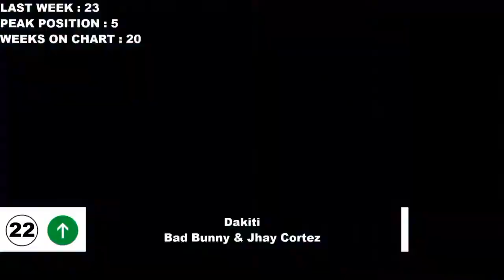Top 50 Songs Of The Week May 19, 2021 Billboard Hot 100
Maclan Studio

Top Songs 2021, Best Songs Of 2021,New Songs 2021
Billboard Top 50 This Week, Billboard Top 50 Songs

Top Songs January 2021, New Songs January 2021, Best Songs January 2021
Top Songs February 2021, New Songs February 2021, Best Songs February 2021
Top Songs March 2021, New Songs March 2021, Best Songs March 2021

Best Artist this week:
Maroon 5 ft. Megan Thee Stallion
ROSÉ
Doja Cat
Zara Larsson
Miley Cyrus
Drake
Bruno Mars, Anderson .Paak, Silk Sonic
Justin Bieber
Bebe Rexha
DJ Snake & Selena Gomez
Ava Max
Alan Walker x salem ilese
Tory Lanez (feat. Chris Brown)
Selena Gomez & Rauw Alejandro
Zara Larsson - Look What You've Done
RITA ORA, DAVID GUETTA, IMANBEK
PRETTYMUCH
Aleyna Tilki
Megan Thee Stallion
Riton x Nightcrawlers
Masked Wolf
Dua Lipa
We will remove your work of the channel as soon as possible.